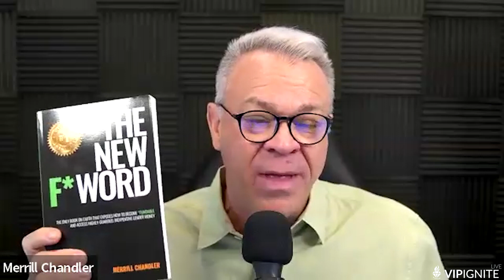Fundability Mastery in Showbiz: Unveiling Credit & Business Strategies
☆ We discuss how VIP IGNITE wants to help you with your talent career.

☆What is VIP Ignite?
VIP Ignite is a revolutionary way for both aspiring and experienced talent to learn, get advice, and sit down face to face with the entertainment industry's top leading executives, agents, managers, casting directors, producers, A&R executives, Grammy award winners, theatrical agents, top model agents, Tony winners, and both Emmy and Academy award winners.